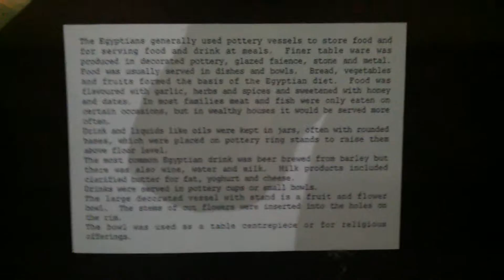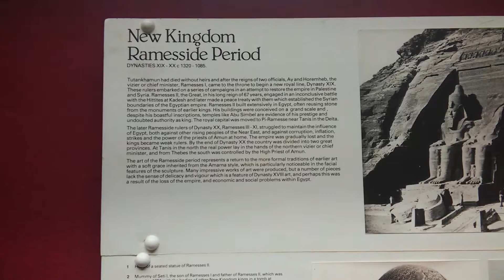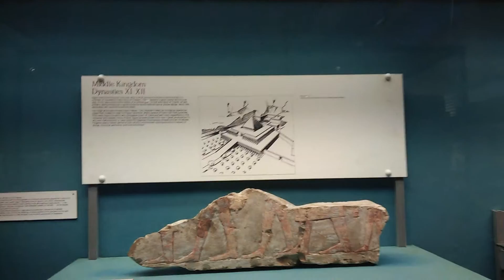Dead people in Bolton